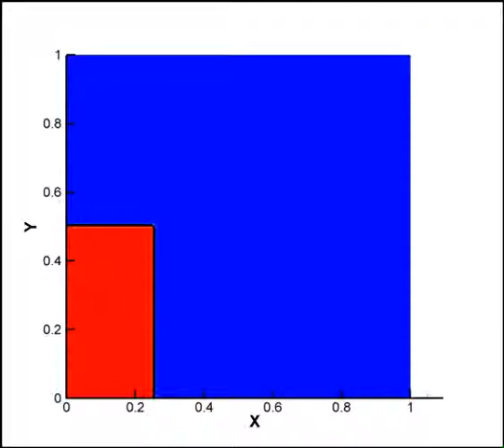Smooth 100x100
User reconstruction based on color function smoothing from four neighbors of cell(i,j)  + injection of 0.001 of the smoothed array in the next iteration. programmed with finite volume method using C++ and TNT arrays.
VOF density ratio of 1/1000 with